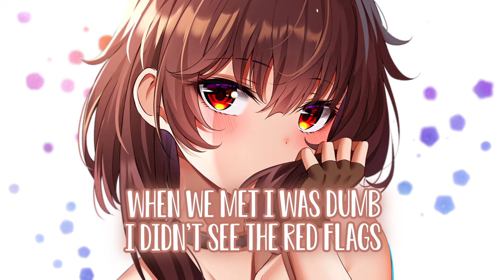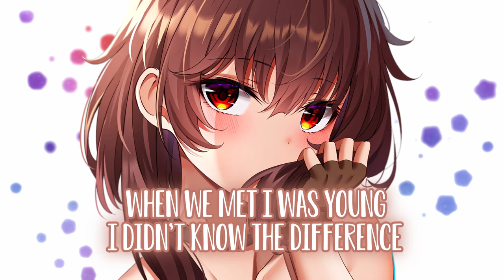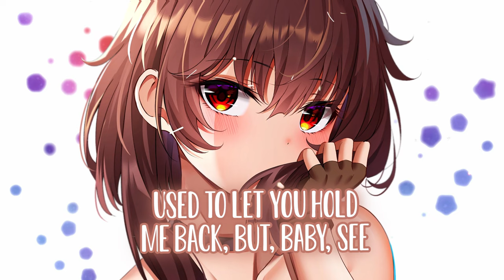Nightcore - Silver Sphere - handle me (Lyrics)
✘ INFORMATION ✘
➥ Song ➼ handle me
➥ Artist ➼ Silver Sphere
➥ Artwork ➼ sunhyunそんひょん선현

✘ LYRICS ✘
[Verse 1]
When we met I was dumb, I didn't see the red flags
Blaming exes like they're the reason you're acting like that
Made me feel like I shouldn't be proud
Only want me when I'm not around
If you weren't the first thing on my mind, you'd call and attack

[Pre-Chorus]
You don't tell me what I'm worth now
I got shit I gotta figure out
Can't have you in the way
Been working too hard to have time for these games
So get up outta my phone
For now, I'm better on my own
I'll be patient and wait
Should've appreciated

[Chorus]
Me
And the way I walk in a room confidently
No, you couldn't stand when I followed other dreams
Used to let you hold me back, but, baby, see
It's your loss if you can't handle me

[Verse 2]
When we met I was young, I didn't know the difference
Between loving somebody and losing yourself in it
Only holding my hand on the low
Wouldn't kiss me 'til we were alone
Didn't even realize there was something missing

[Pre-Chorus]
Should've appreciated

[Chorus]
Me

[Bridge]
Should've appreciated

[Outro]
Me